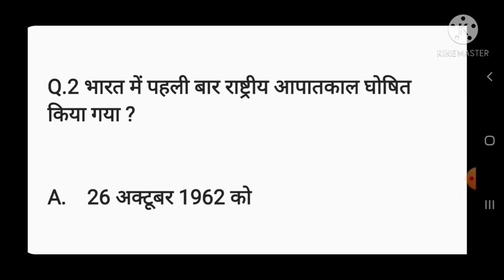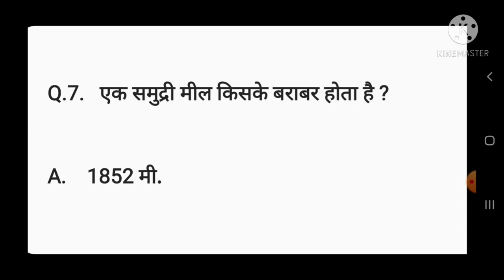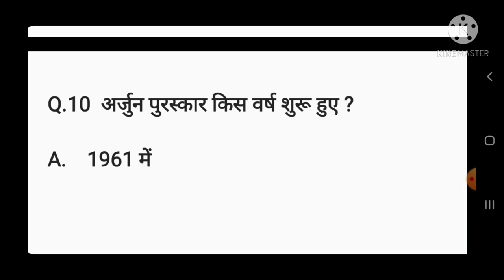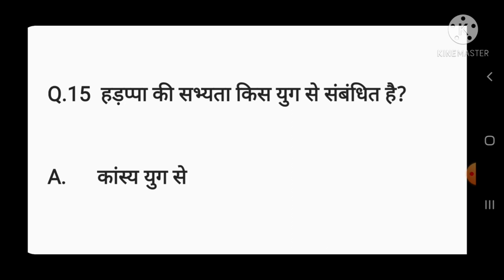NCL EXAM PREPRATION || Important gk questions || परीक्षा की तैयारी के लिए GK के सभी प्रश्न